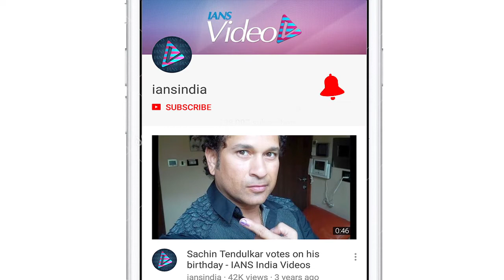Aila Re Song | Meezan on working with Ganesh Acharya | Malaal | Sanjay Leela Bhansali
With his upcoming production Malaal, Sanjay Leela Bhansali is launching his niece Sharmin Segal and Jaaved Jaaferi's son Meezan. Recently a brand new track ‘Aila Re’ was launched by the makers of ‘Malaal’ and its getting great response from Bollywood. Many B-town celebs shared the song including Shah Rukh Khan’s wife Gauri Khan, Tiger Shroff, Abhishek Bachchan and Farah Khan.